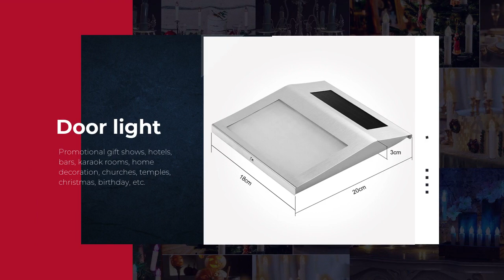Jingrong House Numbers, Solar Powered Address Numbers Sign for House Number Plaque Light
Jingrong House Numbers, Solar Powered Address Numbers Sign for Houses Stainless Steel House Number Plaque Light Up for Outdoor Yard Street

[Eco-friendly House Numbers Sign] Jingrong doorplate lamp contains 600mAh rechargeable battery. It turns on and off automatically, continuous Illuminate up to 8 hours.

[Water Resistant for Outdoor Use] IP44 water resistant. Sealing can make sure the normal illumination in raining and snowing weather. Applicable your garden, front gate, path, street,etc.

[Easy to Install] The set of self-adhesive numbers and letters included(three digit sets of 0 to 9, one letter set of A to Z ), which can clearly show your house number out. Mounted to the wall directly, do not need hard wire connection.

[Eco-friendly &amp; Cost effective]Solar lights are an excellent way for homeowners to reduce their carbon footprint. The lights charge throughout the day, and then run off stored energy. Lighting a garden with electric lights for a comparable amount of time would constitute a large increase in energy consumption.

[100% After-sale service]Nice product deserve better service.

Jingrong doorplate lamp contains 600mAh rechargeable battery. It turns on and off automatically, continuous Illuminate up to 8 hours.

Solar lights are an excellent way for homeowners to reduce their carbon footprint. The lights charge throughout the day, and then run off stored energy. Lighting a garden with electric lights for a comparable amount of time would constitute a large increase in energy consumption. constitute a large increase in energy consumption.

Specifications:
Material: plastic + stainless steel
Solar Panel:Poly-crystalline 5V100MA 0.5W
Power Source: Solar Powered
Light Color: Cool White (6000K)
Waterproof rating: IP44
Battery capacity: 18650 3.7V 1000MA
Sunlight charging time: 6.-8 hours
Effective Working time: 6 hours